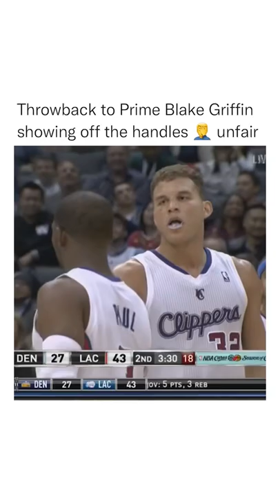Blake Griffin showing that he has better handles than Kyrie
I bet you didn't know Blake had handles like this... Fun Fact: Blake was a point guard when he was in highschool... even though he was like 6 foot 5 lol